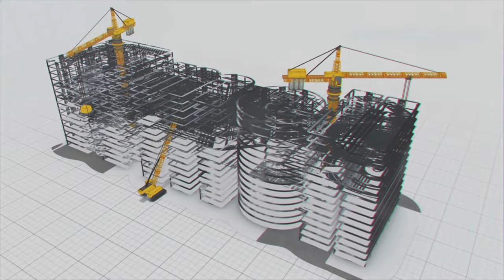Hydropower Project in the Picturesque Nilgiris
Kundah is situated in southern India's Western Ghats mountain range. It is located in the Nilgiris district, near Ooty. The region has hilly terrain, lush green forests, and picturesque landscapes. The region is famous for its tea plantations, which are integral to its economy. The cool and misty climate of the Nilgiris and its rich soil provide favourable conditions for tea cultivation. Many tea estates in Kundah produce high-quality tea renowned for its flavour and aroma.

In this beautiful place, the MEIL is constructing a project for utilising the natural topography and water resources of the Kundah region to generate electricity through a pumped storage scheme. This project is being built with a 500MW capacity. The Kundah hydropower project is one of India's biggest underground power-generating schemes. Once the project is ready, it will cater to Tamilnadu's power needs, positively impact the state's socio-economic profile, and contribute to sustainable development.